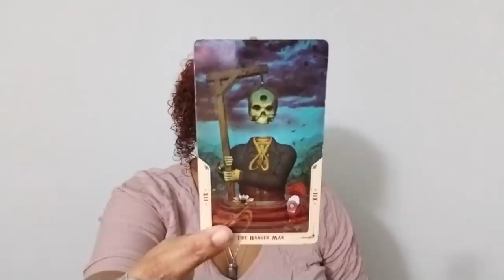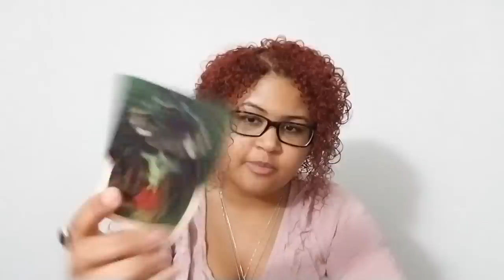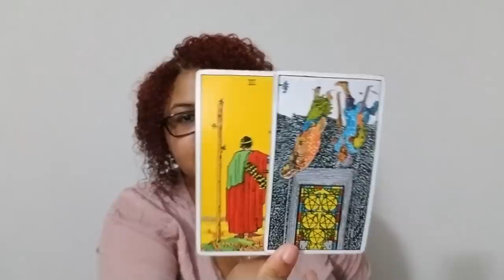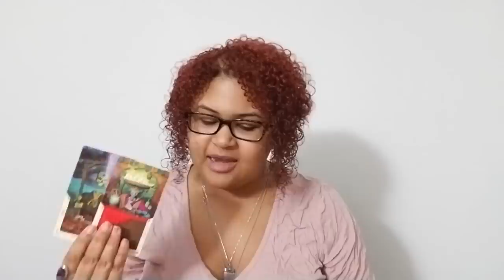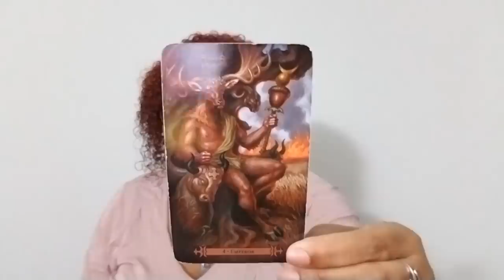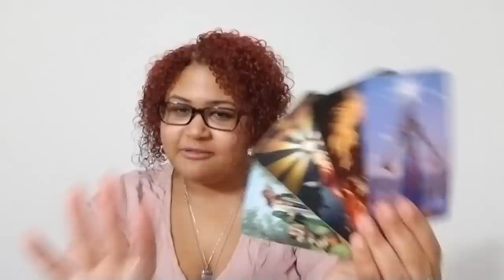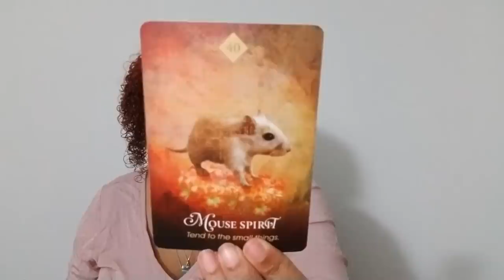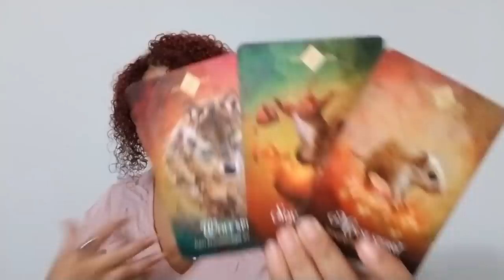Gemini: Destiny Is Tapping Her Foot.... (December 1st - 15th)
Gemini Love Reading (December 1st - 15th)